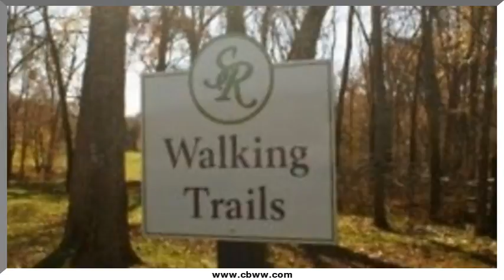Serene Cove Way, Knoxville, TN 37920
Serene Cove Way Knoxville, TN Vickie Bailey CBWW North Office This large water front lot has so much to offer! Lot overlooks the French Broad River and sits in a quiet gated community. Lot is .83 acres and lined on one side with a wall of beautiful mature Leyland Pine trees. Subdivision has nature trails, streams, and community park with picnic tables. This is future living at its finest.